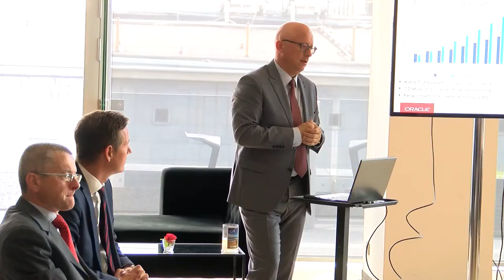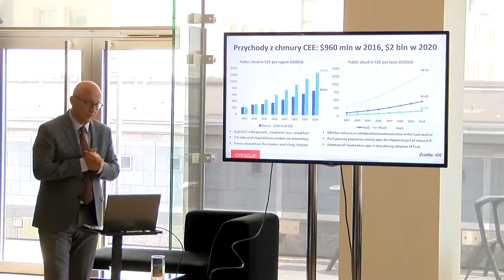Za kilka lat chmura będzie tak powszechna jak Internet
Polskie firmy chcą chmury. W ostatnich 12 miesiącach nastąpił olbrzymi wzrost zainteresowania chmurą – wynika z danych Oracle. Niestety dane pokazują także, że pod względem adaptacji chmury, dystans pomiędzy Europą Środkowo-Wschodnią a Zachodnią jest znaczący i będzie się zwiększał. Jak wynika z danych IDC, w 2017 r. wydatki na chmurę prywatną i publiczną wyniosą 594 mln dolarów. W 2020 r. wzrosną do 876 mln dolarów. Dla porównania, wydatki na chmurę w Europie Zachodniej wzrosną w tym czasie z 6,19 mld dolarów do 9,11 mld dolarów. Do końca 2017 roku aż 80% globalnych firm zainicjuje projekty w zakresie cyfrowej transformacji. To poważne wyzwanie dla polskich przedsiębiorstw.

Źródło: Newsrm.tv